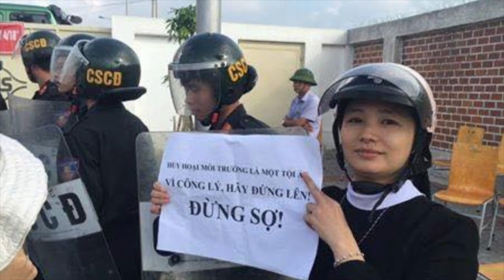VATV | iVNews: AI SỢ AI?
Biện Soạn: Nhà Văn Trần Trung Đạo
Destiny Nguyễn Thực Hiện

AI SỢ AI?

Sự kiện nhiều chục ngàn dân liên tục xuống đường của đồng bào Hà Tỉnh và nhiều nơi ở miền Trung chống công ty Formosa gây ô nhiễm đang làm đầy ly nước bất bình công phẫn của các tầng lớp nhân dân đối với chế độ.

Lãnh đạo CSVN, thay vì đàn áp đẫm máu như họ đã làm để dập tắt cuộc nổi dậy của đồng bào Quỳnh Lưu, Nghệ An tháng 11 năm 1956, họ chọn lui vào thế thủ bằng cách im lặng và ra lệnh cho mấy trăm tờ báo, các hệ thống truyền thanh, truyền hình im lặng.

Nhưng lãnh đạo đảng im lặng được bao lâu và nếu không im lặng họ sẽ làm gì?

Chắc chắn lãnh đạo đảng không muốn tự đào huyệt chôn mình bằng một Quỳnh Lưu đẫm máu khác nhưng cũng không có nhiều chọn lựa dành cho đảng ngoài việc chờ cơn phẫn nộ của nhân dân lắng xuống và tìm cách thỏa hiệp riêng với các thành phần trong phong trào. Đây là thời điểm thách thức của lòng yêu nước và thái độ dứt khoát không phải chỉ nơi các lãnh đạo phong trào mà cả các tầng lớp nhân dân muốn đi cùng dân tộc và thời đại. Yêu nước không bao giờ quá trễ.

Không thể biết trước là đặc tính huyền bí của cách mạng dân chủ. Mohamed Bouazizi ở phố Sidi Bouzid của Tunisia không phải là người đầu tiên bị công an đánh đập và cũng không phải người duy nhất bị tịch thu chiếc xe bán rau cải nhưng anh là giọt nước đã làm tràn ly cách mạng Hoa Lài. Giọt nước nào sẽ tràn ly cho cách mạng dân chủ tại Việt Nam không ai có thể nói trước nhưng chắc chắn giọt nước đang được rót xuống ở một nơi nào đó trên quê hương đã quá nhiều đau khổ.

Cuộc nổi dậy Quỳnh Lưu và phong trào chống Formosa tại Kỳ Anh cách nhau tròn 60 năm. Đó một chặng đường lịch sử đầy hy sinh, xương máu nhưng chỉ vì một mục đích tự do, dân chủ cho dân tộc Việt Nam.

Hôm nay, tự do, dân chủ không còn là một ước mơ mà là một hiện thực trong tầm tay với. Mỗi người Việt Nam, bên cạnh những khó khăn phải chịu đựng, thử thách đang phải đương đầu, sẽ cảm thấy vinh dự vì được sinh ra và lớn lên trong một thời đại mà những đóng góp, những hy sinh của mỗi người sẽ góp phần làm thay đổi một cách căn bản hướng đi đích thực của dân tộc hôm nay và mai sau." (Ai sợ ai? Nhà Văn Trần Trung Đạo - Dân Làm Báo